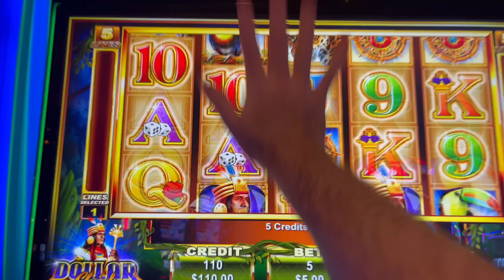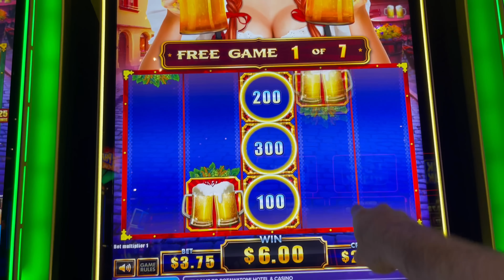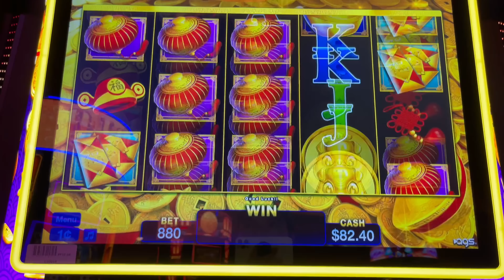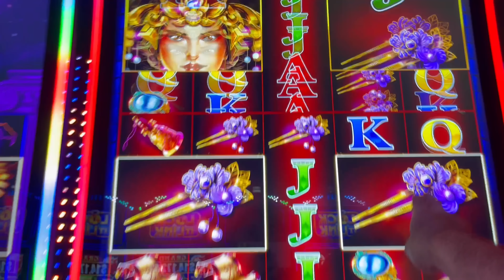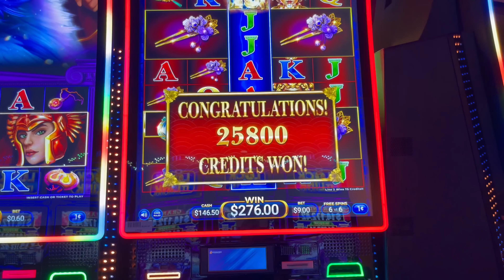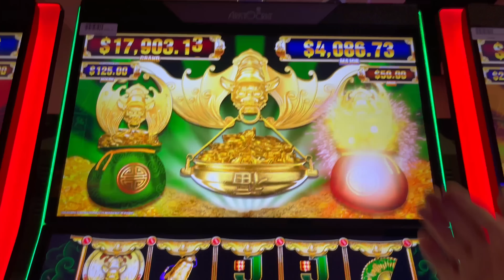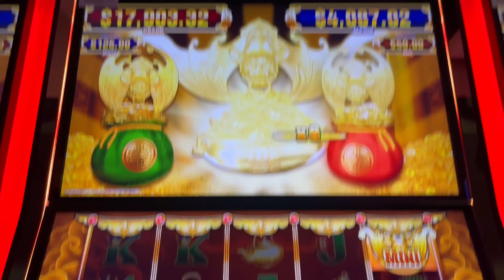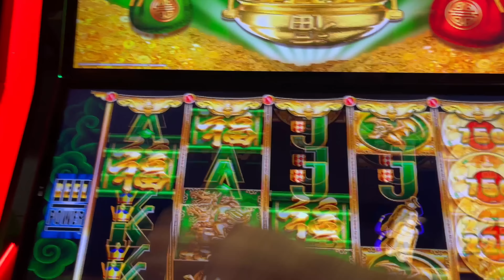I Chose The RISKIEST Pick In The Bonus...And It Paid Off! 🤑 Bucket List S2E10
Filmed at Potowatomi Casino

Slot Machines Include: Mighty Power, Prost Deluxe, Dollar Chief and Big Fu Cash Bats.

SDGuy1234